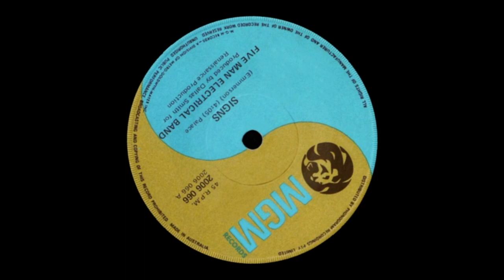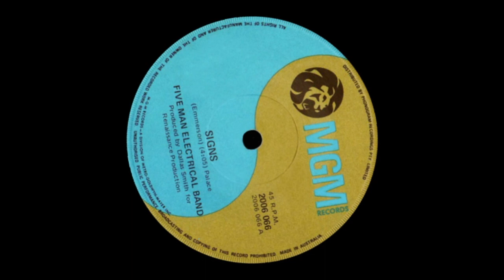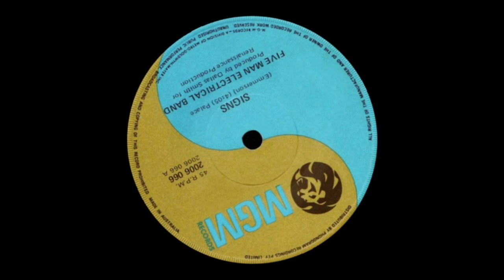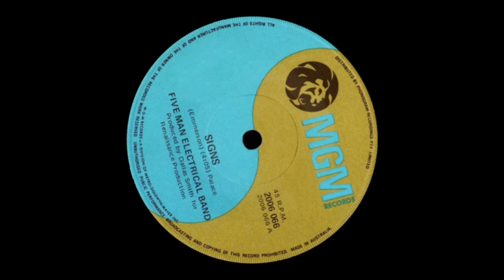Signs – Five Man Electrical Band – 1971 (Original Stereo)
Album Version.

Nicely arranged up tempo pop song, containing a healthy dose of early 1970’s social commentary, was a major hit in Australia.

The Canadian group’s disc, (marketed locally in its original (4.05) running time) remained on the Go-Set pop newspaper’s top 40 chart for 18 weeks, peaking at #5.

Ultimately, the ‘Kent Music Report’ (the forerunner of today’s ‘ARIA Charts’) retrospectively confirmed its ranking as the nation’s 29th biggest selling pop single of the year.

Highest local chart position: #1 (Perth)